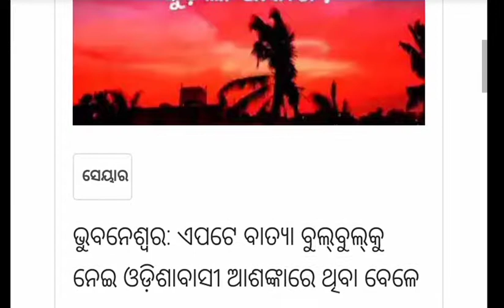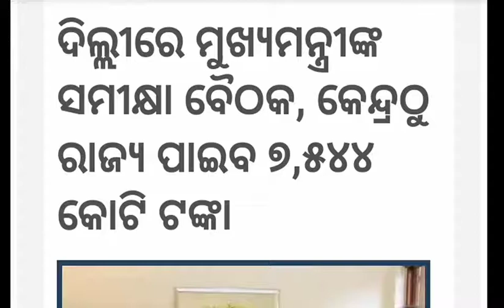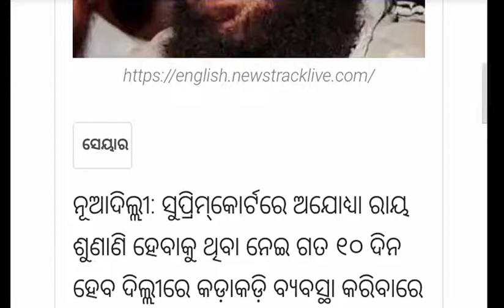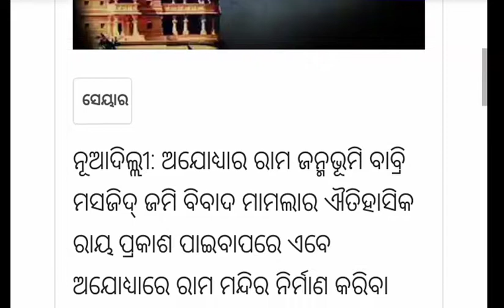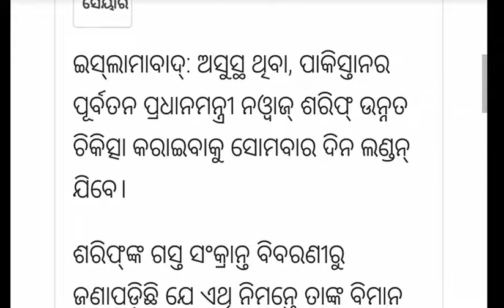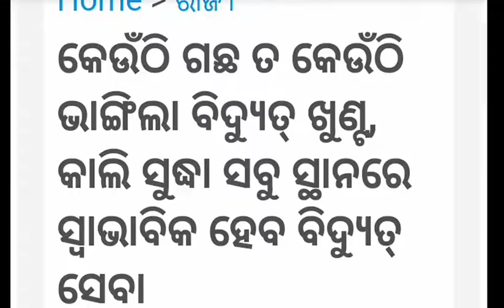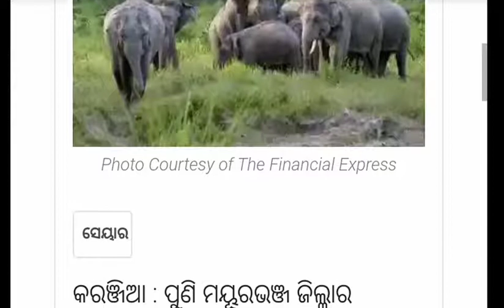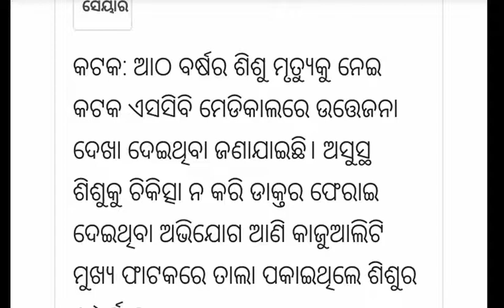ଆଜି(୧୧-ନଭେମ୍ବର-୨୦୧୯)ସକାଳର ଖବର | Today Odia news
odia vidyalaya | today current affairs in Odia | Today Odia news | Odia samachara | Odia khabar |
odia bidyalaya